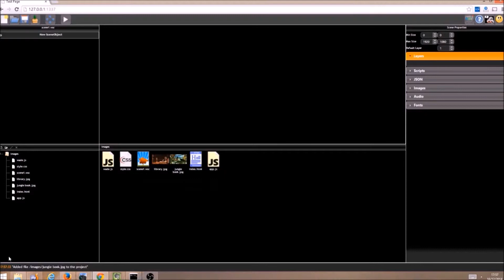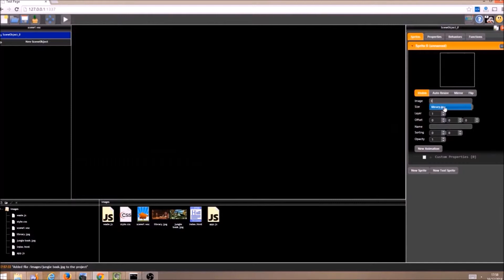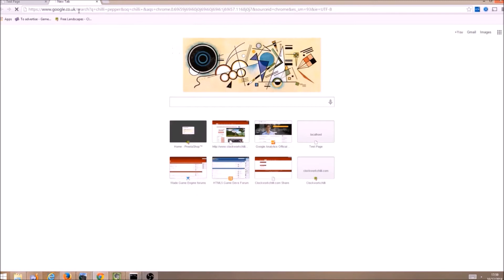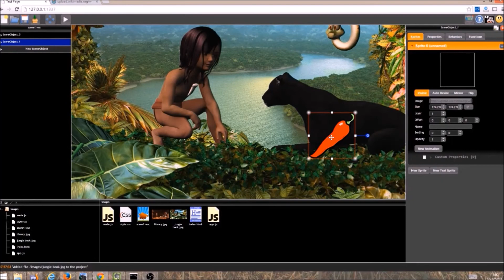Making HTML5 games with WADE - Adding Images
Add images and files from your hard drive or the internet into the project.